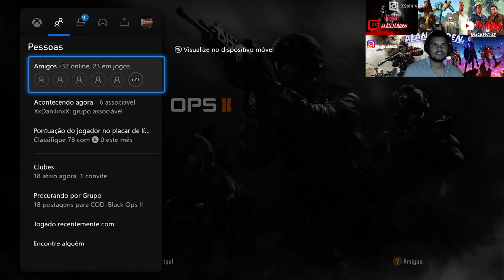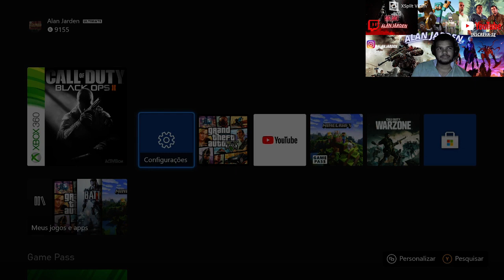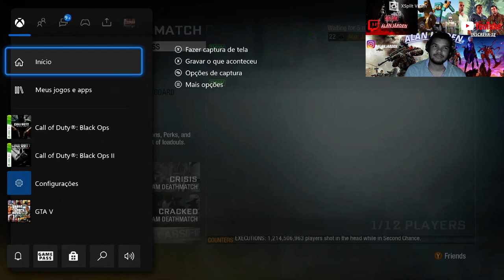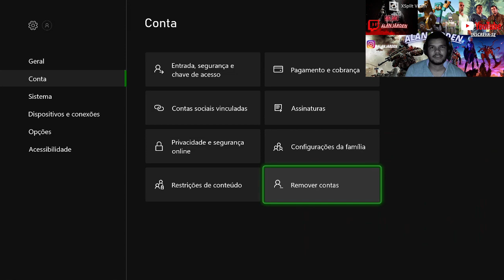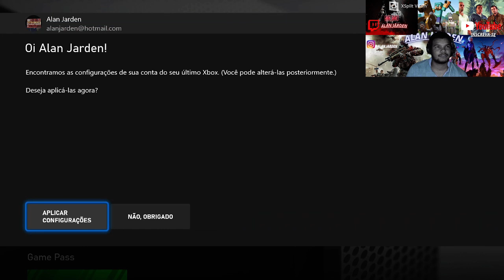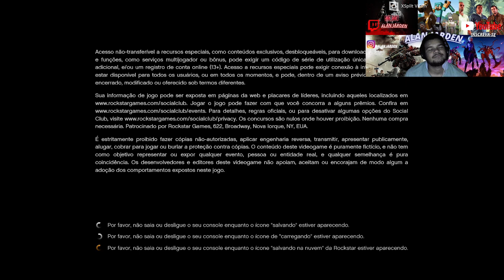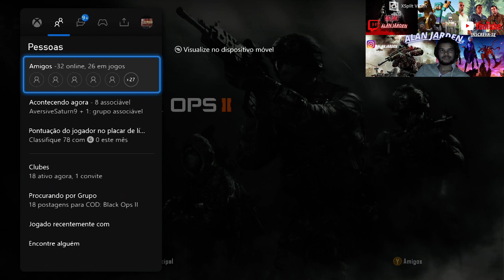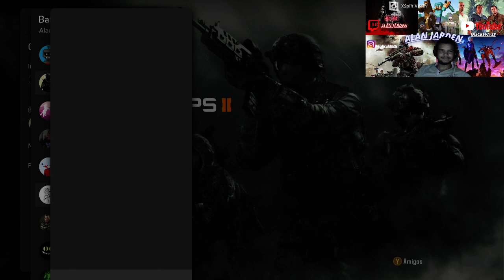AVISO O perfil atual não tem permissão para jogar no Xbox LIVE Que raiva Não consegui fazer live 😭😭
Olá tudo bem? Meu Nome é Alan Jarden Meu nickname no Call of duty warzone Alan Jarden#8289734
 Eu Estou postando vídeo diariamente posto Black Ops ll Warzone, e muitos outros jogos.
E jogos da game pass Etc.

Estou no Instagram como @gulan.g.gulan. Instale o aplicativo para seguir minhas fotos e vídeos.

Gamertag na Xbox live: Alan Jarden

QUEM QUISER FAZER PIX DEIXEI Qr code  instituições pelo Pix, entre em

AQUI E SO A CHAVE DO PIX

 -b18c-4ca2-9d81-b98ec62b66ac